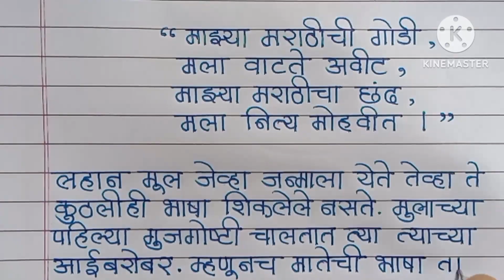" मराठी मायबोली " अतिशय सुंदर निबंध | 1 मे महाराष्ट्र दिन | मराठी राजभाषा दिन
Your  Quries :

 महाराष्ट्र दिन भाषण
 १मे भाषण
Maharashtra divas
maharashtradin speech
maharashtradin nibandh
maharashtradin mahiti
Maharashtra Divas bhashan
bhashan marathi Maharashtra